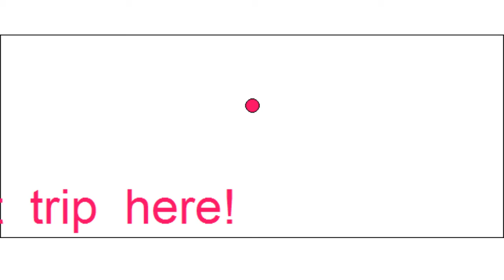fake "Commercial" for Bob's Toolshed (read description)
I'm using Audacity and a Label Track with the KAWAI MS710 to create this.
It's a fake audio-only intrumental version of a commercial for a fake company called "Bob's Toolshed".